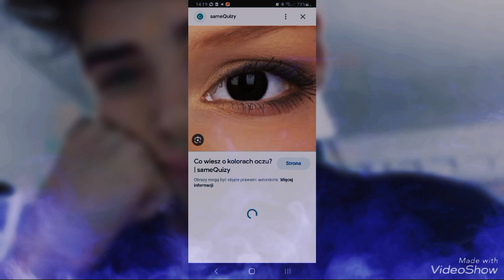Chce chłopka Ideała (PARODIA TKM - Tinder 2) ≈Misia Merruś≈ 😍♂️😍♂️😍♂️😍♂️😍♂️😍♂️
DZIĘKUJĘ 😘💕😘💕😘💕😘💕😘💕😘💕😘💕😘💕😘💕😘💕😘💕😘💕😘💕😘💕😘💕😘💕😘💕😘💕😘💕😘💕😘
KOCHANI ZA 1K SUBÓW SPEŁNIŁO SIĘ MOJE OGROMNE MARZENIE OBY BYŁO NAS CORAZ TO WIĘCEJ
Dzięki wam jestem tu gdzie jestem i Dzięki wam mam taką ogromną sławe
Dziękuję że jesteście ze mną I KOCHAM WAS NAD ŻYCIE 😍😍🥰🥰😍🥰😍🥰😍🥰😍🤩🤩😍😍😍😍😍😍
A ja zapraszam na mój Trzeci już teledysk 🎼🎬🎼🎬🎼🎬🎼🎬🎼🎬🎼🎬🎼🎬🎼🎬🎼🎬🎼🎬 na tym kanale